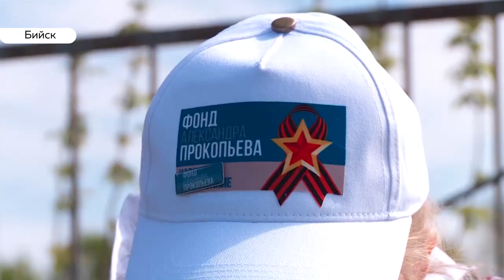Жители Зонального района взялись за озеленение села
Российские общественники поставили перед собой цель высадить 150 миллионов деревьев и всем желающим раздают саженцы – кедра, липы, сливы, яблони и другие. По всей стране, в том числе и в Зональном  районе, создана инициативная группа, которая занимается озеленением. Накануне в Луговском - прошла очередная экологическая акция «Зеленая весна».